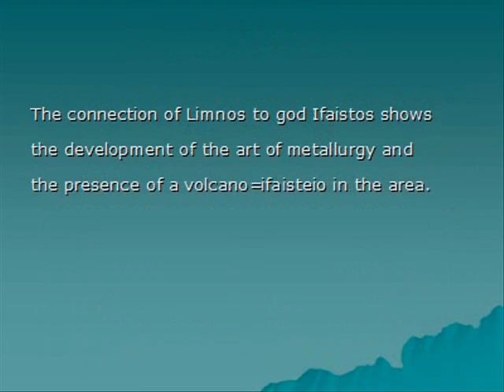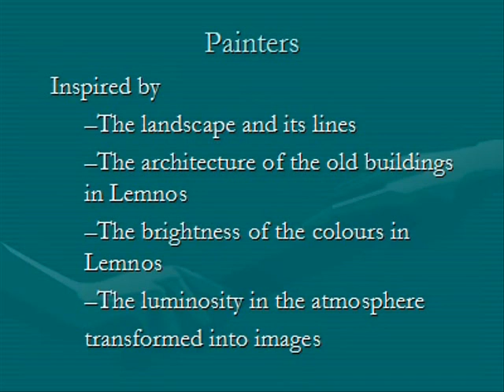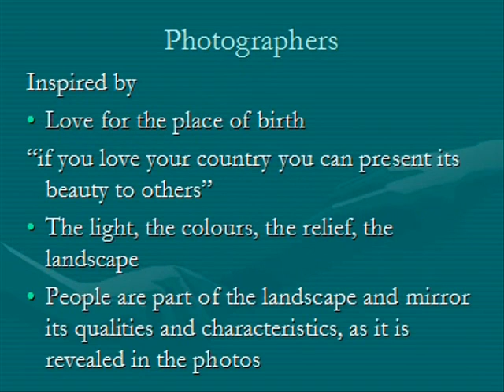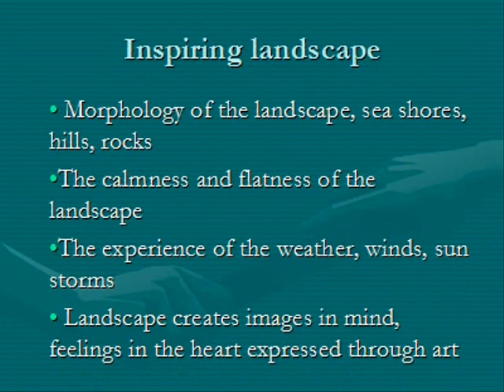Inspiring Landscape Lemnos Greece